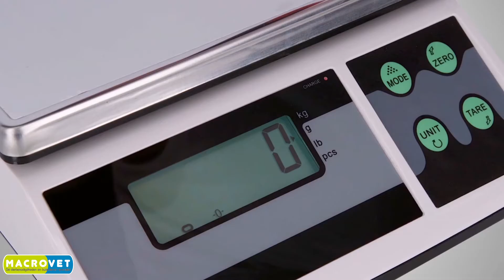aesculap bonum gt654 en gt644 accuscheermachine voor paarden en koeien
Aesculap Bonum GT644-BL. De handzame accuscheermachine voor Koeien

Of je nu koeien wilt scheren of alleen koeienstaarten wilt scheren, met de  Aesculap Bonum GT644 wordt dat een aangenaam klusje. Door het ergonomische ontwerp, dun handvat met een diameter van 40mm, een laag gewicht van minder dan 1 kilo en zonder snoer zijn alle scheerongemakken van voorheen verleden tijd.